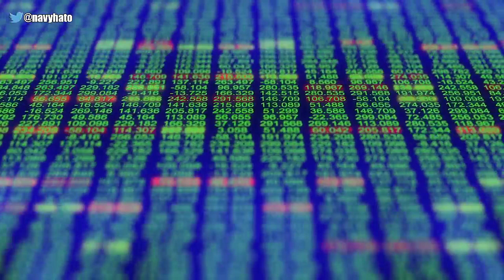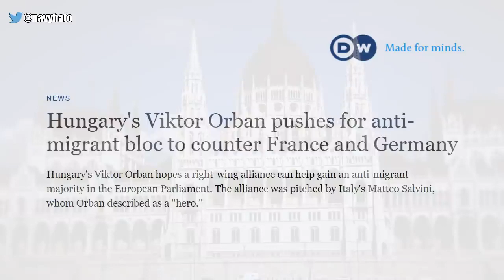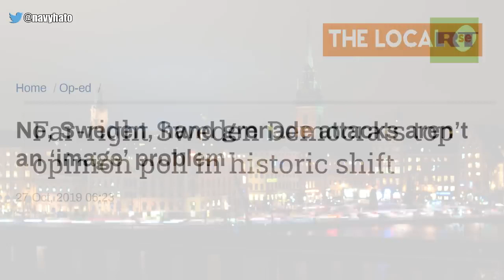The 2020s Coming Decade of Crises and Turmoil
The 2020s Coming Decade of Crisis and Turmoil